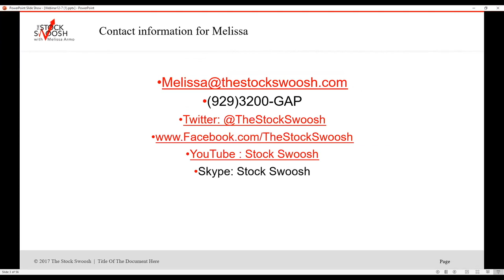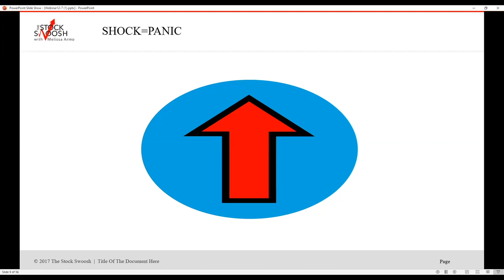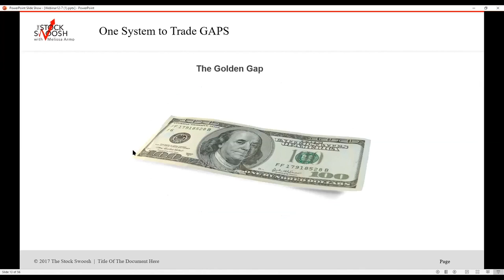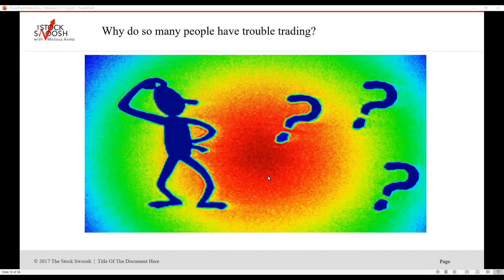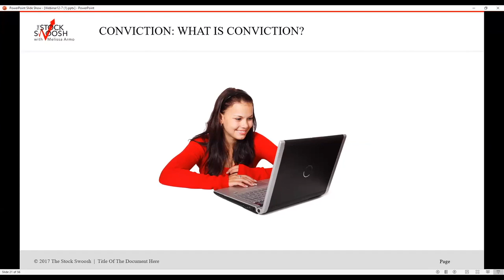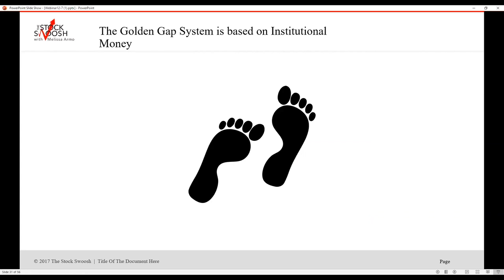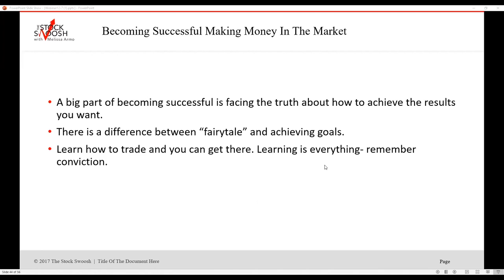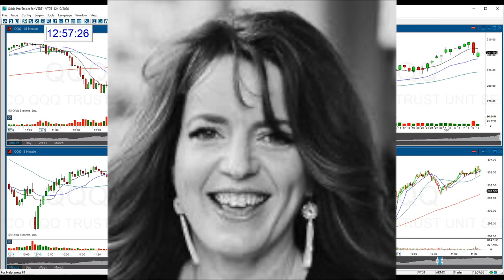Cyber Expo Part 1 - Melissa Armo from The Stock Swoosh